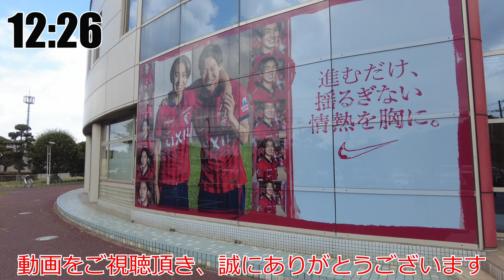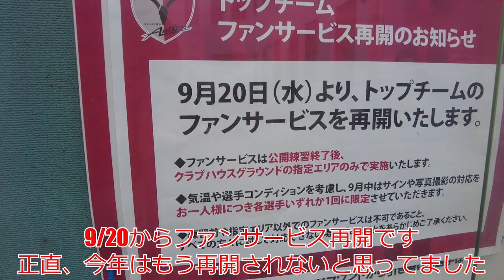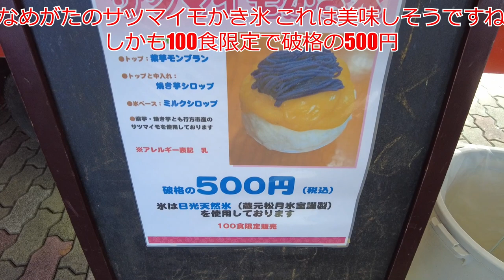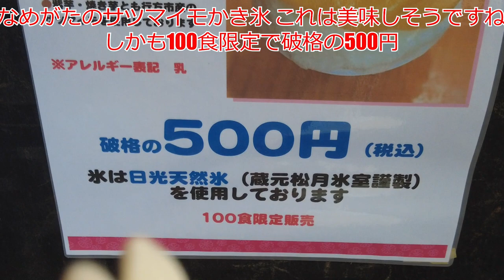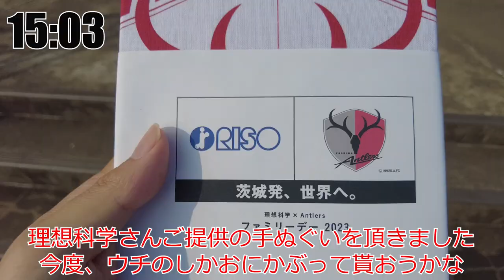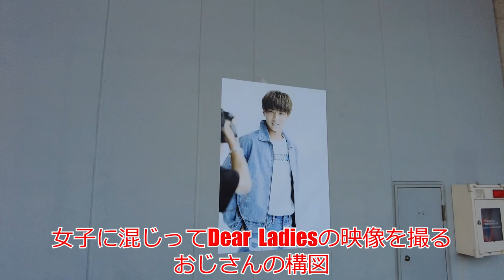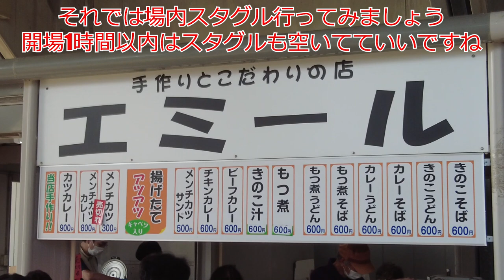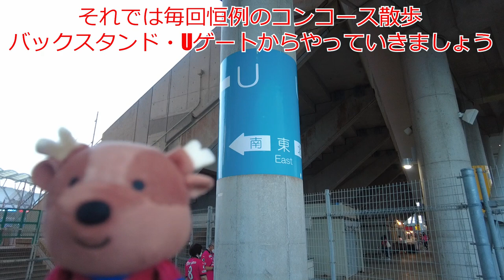鹿島アントラーズ vs セレッソ大阪 現地カシマ観戦してきました 2023 J1 Jリーグ サッカー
こちらはC大阪戦の現地観戦動画となります。感想動画と合わせてご視聴頂けますと幸いです。

9月に入ってもまだまだ暑い日が続きます。
この日もスタジアムをぐるぐる歩き回っていたら汗だくになりました(笑)

この日はDear Ladiesという事で、どう考えてもおじさんである私向けのイベントでは無かったのですが、
安西選手のポスター等、回ってみると楽しめました。
(あのポーズは…うん、多分きっと恐らくカッコイイですよね)

今回のスタグルはエミールさんのカツカレー頂きました。いつ来てもここのカレーは美味しくてボリュームたっぷりです。
逆に他のスタグルが食べれない心配が必要かも知れません(笑)

カシマスタジアムはいつ来ても見やすくてスタグルも美味しくて最高ですが、やはりチームが勝つと更に楽しいですね。
残り試合もなるべく参戦しようと思います。

当チャンネル・兄のX(旧Twitter)です。
宜しければこちらもチェックお願いします。